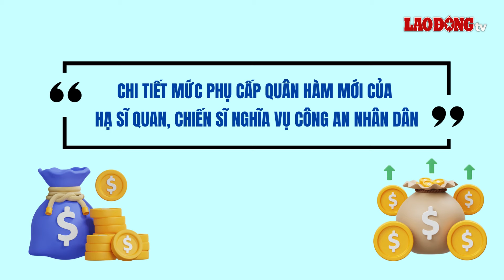Chi tiết mức phụ cấp quân hàm mới của hạ sĩ quan, chiến sĩ nghĩa vụ CAND | Báo Lao Động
BÁO LAO ĐỘNG | Phụ cấp quân hàm hạ sĩ quan, chiến sĩ nghĩa vụ Công an nhân dân đã có mức mới từ ngày 1.7.2024.

* Đường dây nóng: 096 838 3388